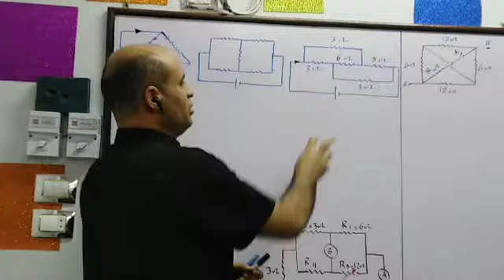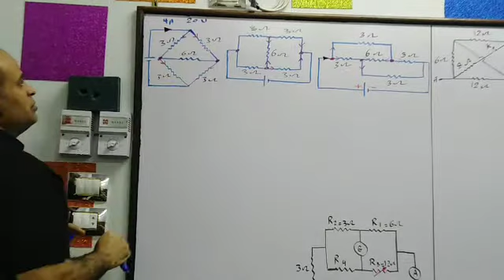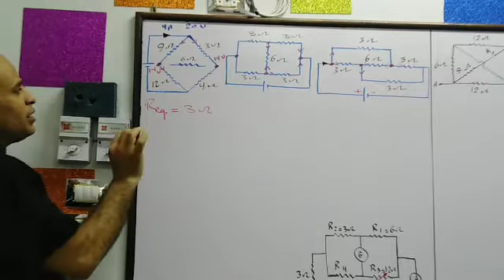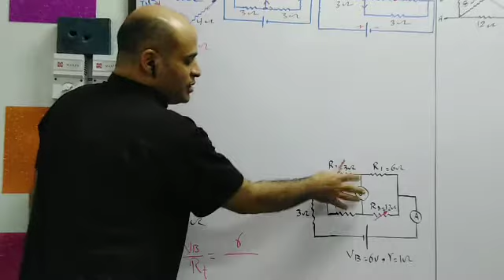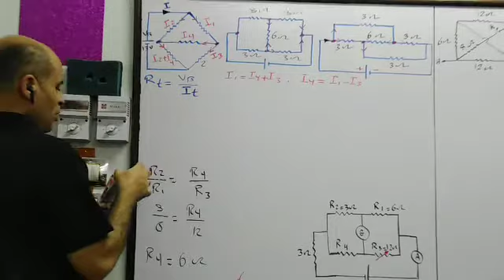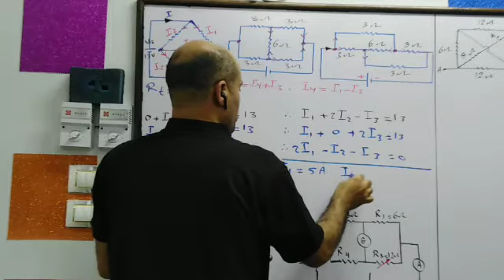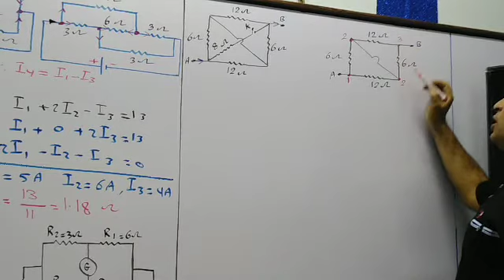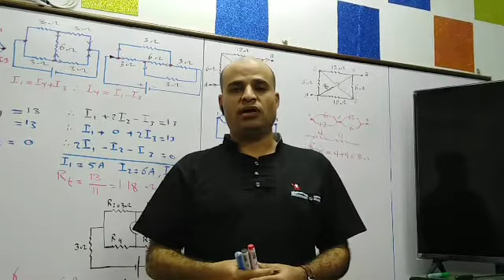أبسط طريقة للتعامل مع المقومات المعقدة - Mr abdelhady fathy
Physics 3rd SEC grade